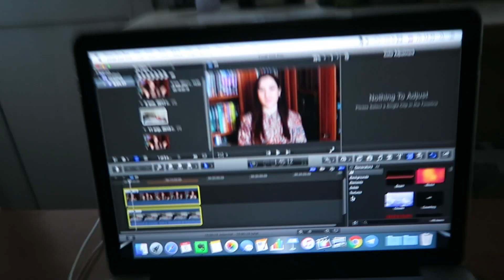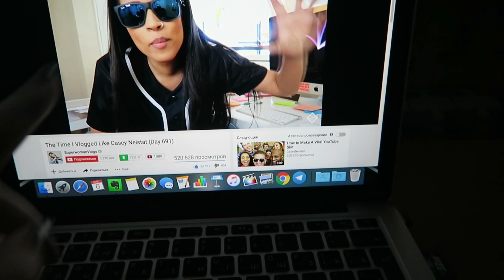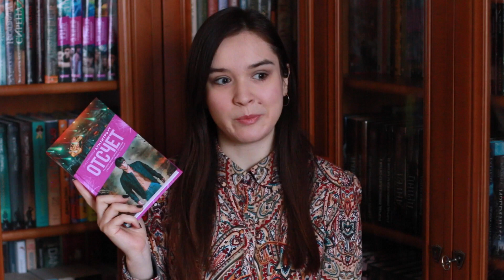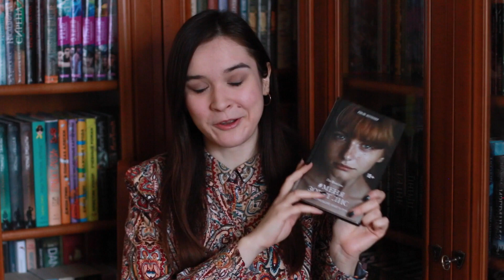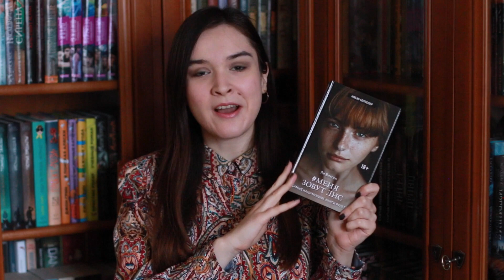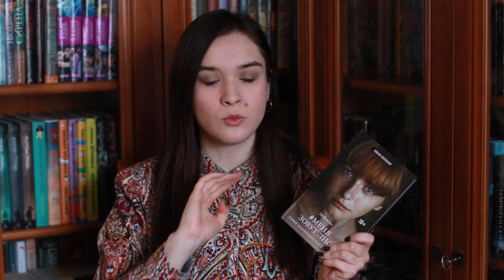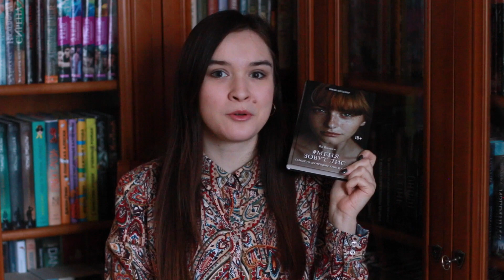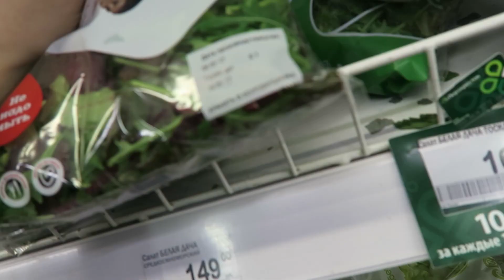ХУДШИЕ КНИГИ 2016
Купить книжки Если вы делаете любой заказ по этой ссылке, я получаю небольшой бонус. Спасибо!